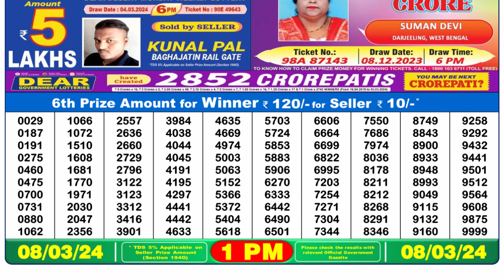Nagaland Lottery Sambad Live 1pm 08.03.24